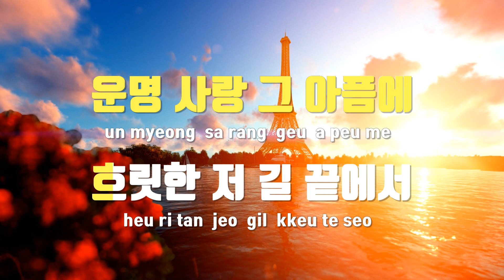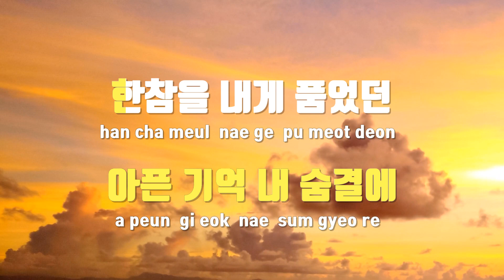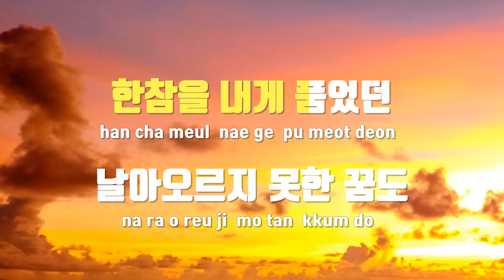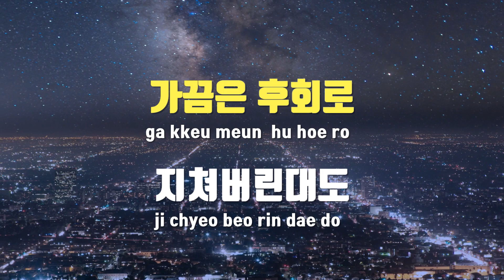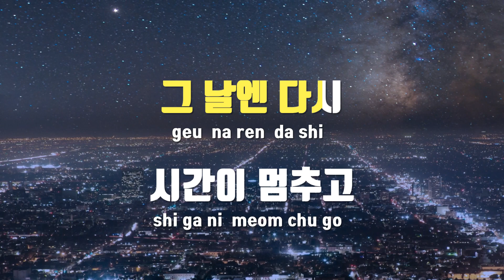[TJ노래방 / 여자키] 그시간, 그공간 - 허각 / TJ Karaoke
그시간, 그공간(안녕나야OST)  --  허각